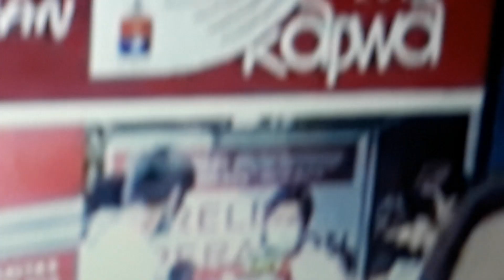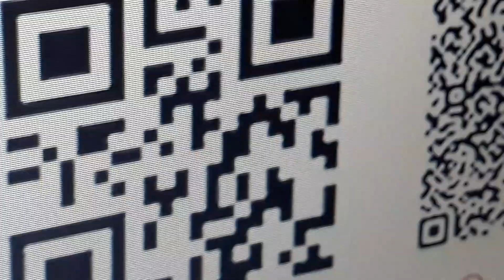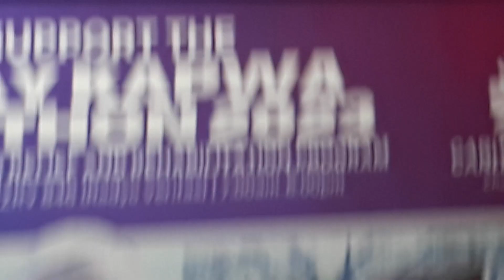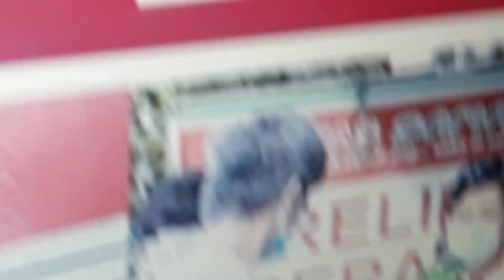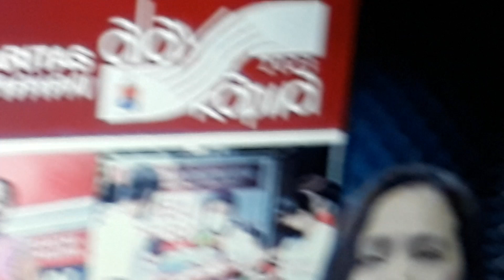April 2, 2023